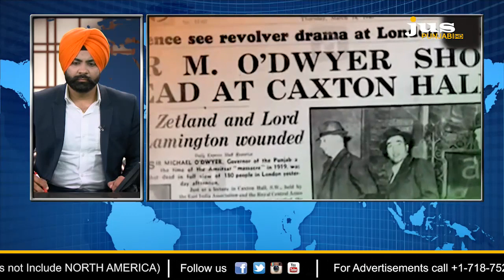ਭਾਰਤ ਦੀ ਆਜ਼ਾਦੀ ਵਿੱਚ ਸਿੱਖਾਂ ਦਾ ਯੋਗਦਾਨ || AJJ DA MUDDA || JUS PUNJABI